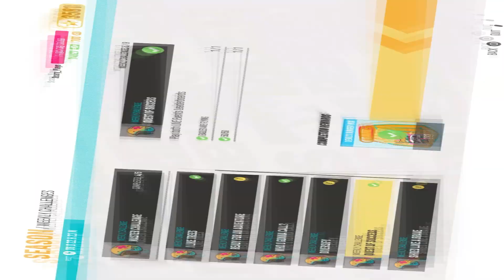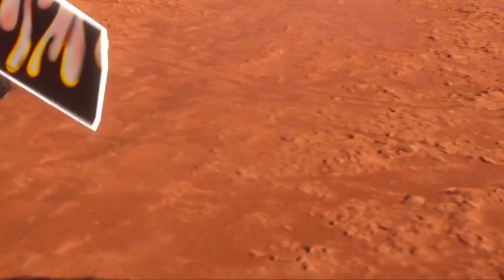Get Free SKI & Outfit weekly challenge - Riders Republic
0:00 intro
0:09 reward showcase
0:18 challenge 1
0:21 location
0:28 gameplay
1:14 challenge 2
1:16 location
1:19 gameplay
2:05 burger reward
2:07 challenge 3
2:09 location
2:14 3 rail
2:30 challenge 4&5
2:36 manual trick
2:50 challenge 6
2:21 location
2:53 gameplay

eagles are flying event, how to beat a ghost, riders republic, who you gonna call challenge, diversify challenge rr, how to unlock new snowboard, revenant snowboard, weekly challenges, new weekly rewards